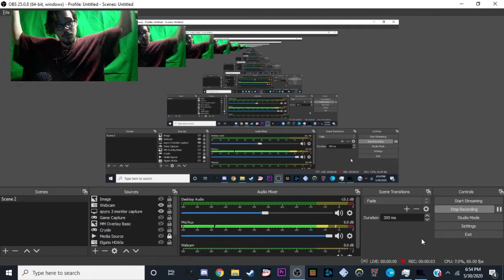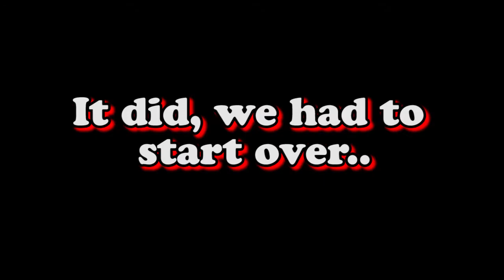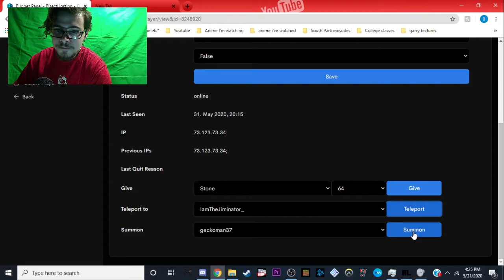WTF IS THAT!? - RL Craft - Ep 1 - DT ft. IamtheJiminator!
Literally attacked from all directions

Axl, my friend who helped on older videos, from Intel-Gaming Radio:
Anchor.fm/igradio